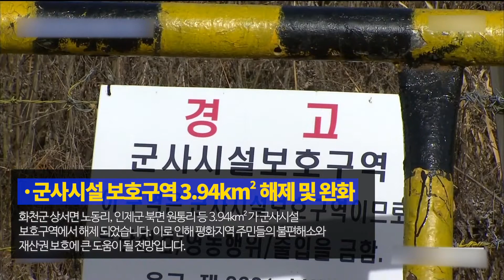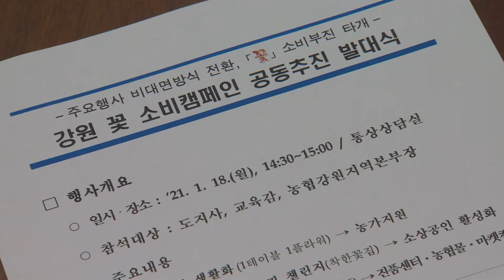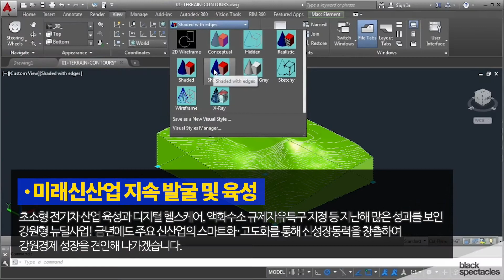이거 하나면 2021년 1월의 강원도 완전정복! 강원도 뉴스~ 몰아보기!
1. 강원도형 간편 온라인 상점 ‘강원직구’가 날아옵니다.
온라인 접근이 취약한 영세상인들을 위해 간편 온라인 상점 보급사업을 시작합니다.
향후 3년간 3000개의 온라인 상점을 신설하여 판매자는 간편하게 온라인 쇼핑몰을 만들고, 사용자는 간편하게 결제하여 물품을 수령할 수 있는 서비스로 마련될 계획입니다.

2. 군사시설 보호구역 3.94km2  해제 및 완화
화천군 상서면 노동리, 인제군 북면 원통리 등 3.94km2가 군사시설 보호구역에서 해제 되었습니다.
이로 인해 평화지역 주민들의 불편해소와 재산권 보호에 큰 도움이 될 전망입니다.

3. 강원도형 자치경찰제가 실시됩니다.
자치경찰제가 본격 시행됨에 따라 도와 강원경찰청은 함께 협력하여 도민을 위한 밀착형 치안서비스 제공을 추진합니다.
강원도는 자치경찰제의 신속도입을 위해 타 시·도 보다 앞서 강원경찰청과 협의를 진행해 왔습니다.

4. 2022 강원산림엑스포 설립 발기인 대회 및 창립총회
도는 ‘재단법인 세계산림엑스포 조직위원회’ 설립 발기인 대회 및 창립총회를 열고 본격적인 엑스포 준비에 나섰습니다.
산림엑스포를 통해 임산업의 전략적 육성과 수출홍보로 신산업 창출의 기회를 확대해 나갈 계획입니다.

5. 꽃 사세요~ 강원도, 화훼농가·화원 돕기 추진
코로나19의 영향으로 많은 어려움을 겪고 있는 화훼농가와 화원을 돕기위해 꽃 소비 캠페인을 실시하고 있습니다.
도청 100개 부서와 각 기관별 꽃 생활화 운동 플라워버킷챌린지 등 다양한 소비촉진 행사를 3월까지 전개해 나갈 예정입니다.

6. 화천 산천어 축제 올해는 집에서 온라인 미각축제로!
화천산천어축제 미개최로 판로가 막힌 산천어 판매 지원을 위해 강원도가 나섰습니다.
밥굽남과 함께하는 산천어 판매 라이브 커머스, 도청 유튜브 라이브 판촉행사, 롯데백화점 오프라인 판매 등을 통해 맛으로 즐기는 산천어 축제로 마련되었습니다.

7. 미래신산업 육성, 강원형 뉴딜 본격 추진
초소형 전기차 산업 육성과 디지털 헬스캐어, 액화수소 규제자유특구 지정 등 지난해 많은 성과를 보인 강원형 뉴딜사업!
금년에도 주요 신산업의 스마트화·고도화를 통해 신성장동력을 창출하여 강원경제 성장을 견인해 나가겠습니다.